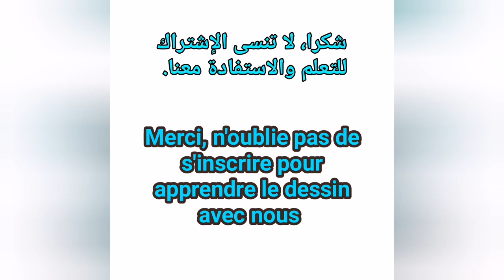تعلم الرسم معنا لأطفال والمبتدئين aprende le dessin avec nous pour les enfants et les débutants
تعلم الرسم معنا لأطفال والمبتدئين
Aprendre le dessin pour les enfants et les débutants. N'hésitez pas à nous rejoindre pour plus des vidéos